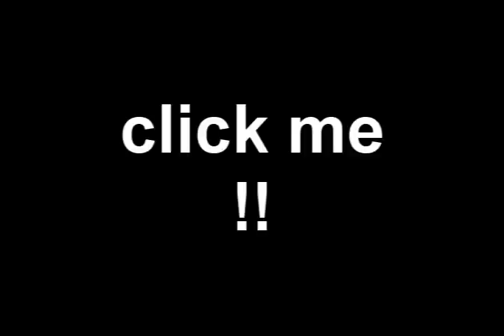runescape Monkey madness quest guide for pures(44 prayer) W/ commentary pt 1 2011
enjoy part 2 will be up after this

if you still can get the ammy mould go down run to the NORTH WEST CORNER their is 3-4 crates in the corner search all of them for the m mold if u still can find it do all of the west wall until u get it

ignore this
rs elvewatford
rs elvewatford
1 Pure Devil, Evilsexc, Dizzy Mauler, I Shonomercy, E4t F0od Nub, Im Easy Xp, Iminsan3, Pure insan3, and Xoxofuryxoxo.
6th outlaw i meleed i ultimate strength hybrid barrage blitz burst 99 range mage krazyfaken finnald party hat phat set